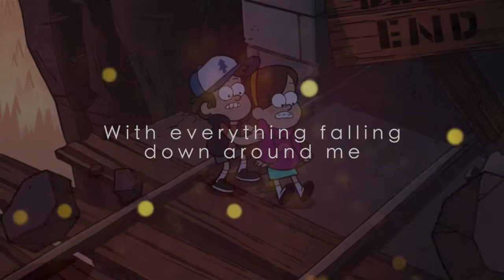Gravity Falls - C'mon - Requested by FrillyMarex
Bleeeehehhsdafhasfhe another request done for one of my very good friends. You should check her out buuuuut OH MY GOOOOOOD THIIIS SUUUUUUUUUCKS DXXXXX I need to stop doing this XP